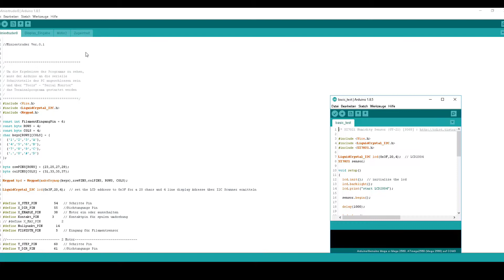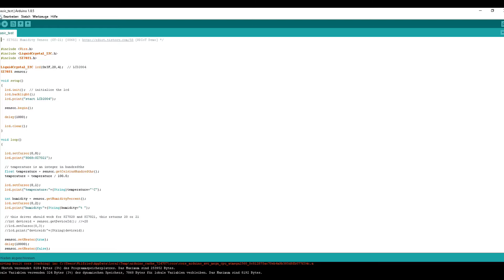3D Printer Filament dryer box Sensor SI 7021 Install and testing Part 3/10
Installation of the SI7021 temperature and humidity sensor. The sensor has an I2C2 bus and is very accurate. For the test of the sensor I have a small test setup. Downloaded a test ketch for the sensor. With a display I will show the data.

Please write me ideas for new projects! Will pass on my experience to interested parties.

Einbau des Sensor SI7021 Temperatur und Feuchtigkeits  Sensor. Der Sensor hat einen I2C Bus und ist sehr genau. Für den Test des Sensors habe ich einen kleinen Versuchsaufbau. Habe mir einen Testsketch für den Sensor heruntergeladen. Mit einem Display werde ich die Daten Anzeigen.

Ideen für neue Projekte bitte schreibt mir !

Werde meine Erfahrungen an interessierte weiter geben.

As a bonus or thank you you you can download the STL files and scripts from many projects.